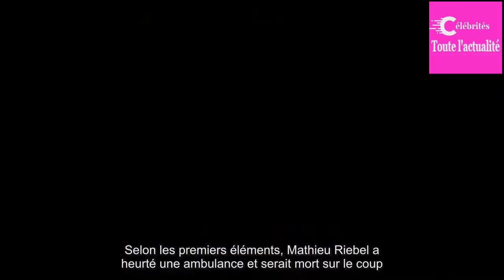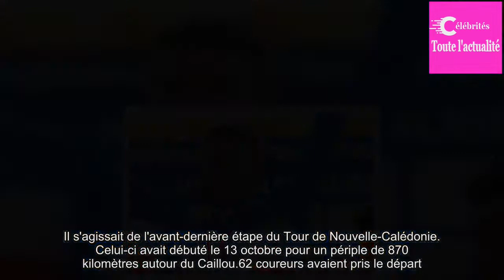Mathieu Riebel a trouvé la mort lors du Tour de Nouvelle-Calédonie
Selon les premiers éléments, Mathieu Riebel a heurté une ambulance et serait mort sur le coup.Le drame s'est produit dans la descente du col de la Pirogue à Païta, une commune périphérique de Nouméa.«Son coéquipier (Erwan Brenterch) a eu un souci mécanique, a déclaré Gérard Salaun, le président du comité régional de cyclisme de...